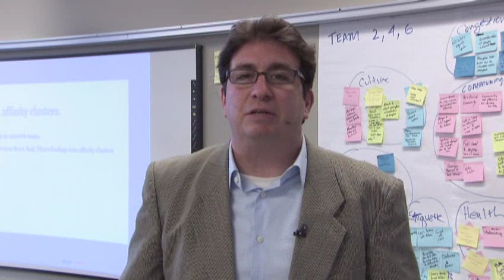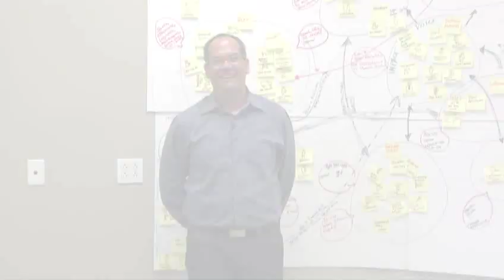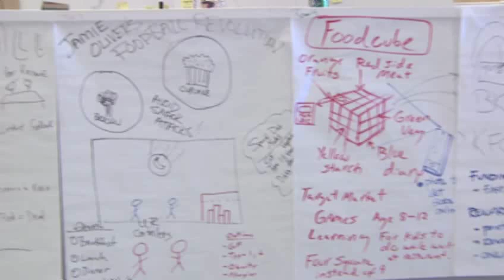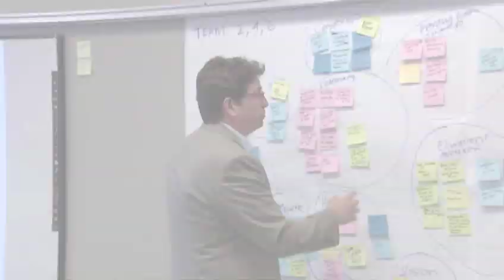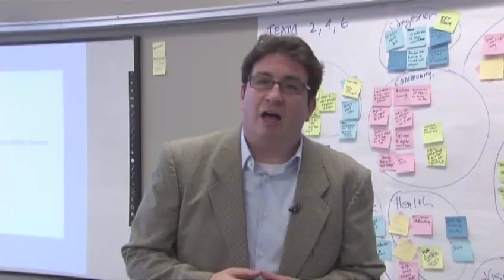Future of Transportation -- Day 1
Today, they started off with an exercise to get the team engaged in the design project before brainstorming about the key stakeholders.  After that, they interviewed the users of the transportation system in West Michigan to discover patterns and insights that will be used to design solutions.

You can follow the team online at:
Facebook: Future of Transportation in West Michigan